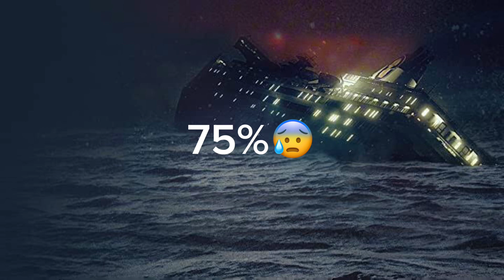1 2 3 4 COME ON! MS Estonia